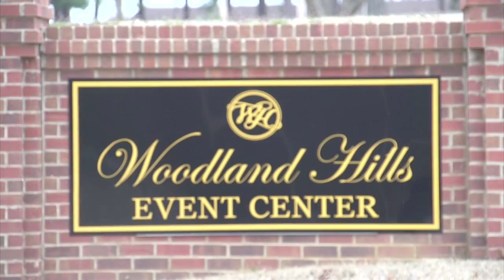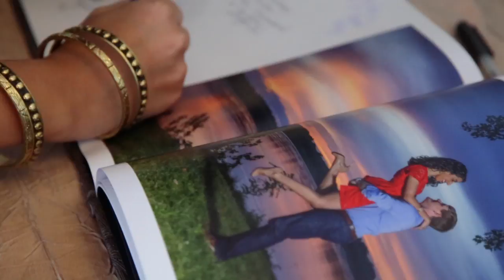Waites Wedding Trailer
Sonia & Russell got MARRIED! This couple sealed their love in a wedding that mixed tradition and celebration. Every single guest there knew that these two were meant to be together! Congrats to the Bride & Groom! Other Fantastic Vendors Included: Photography:…